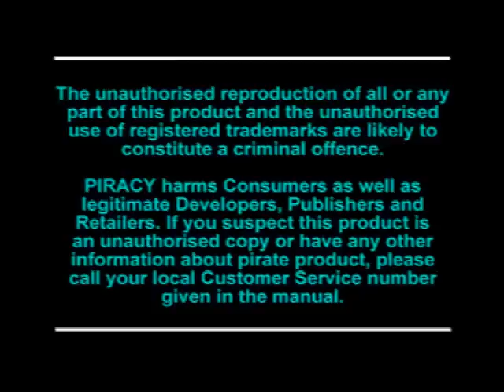Bomberman World (1998) - Intro & Story mode first levels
One of my favourite PSX games of 1998.